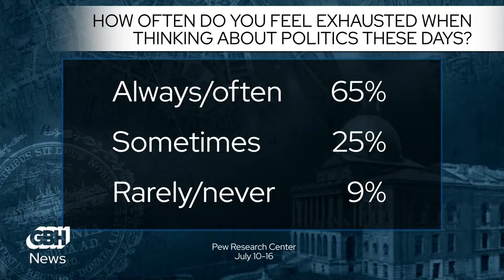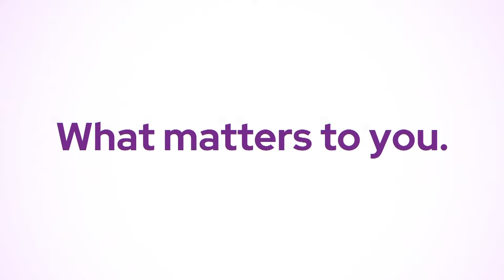Talking Politics Full Episode: October 6, 2023